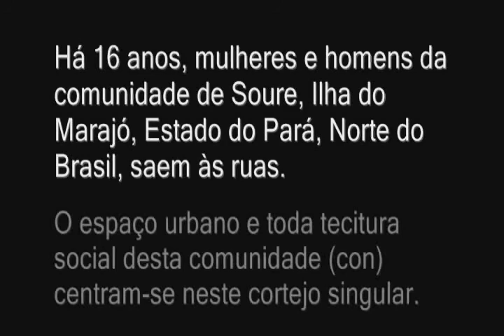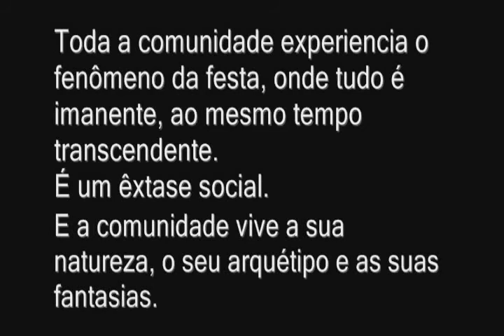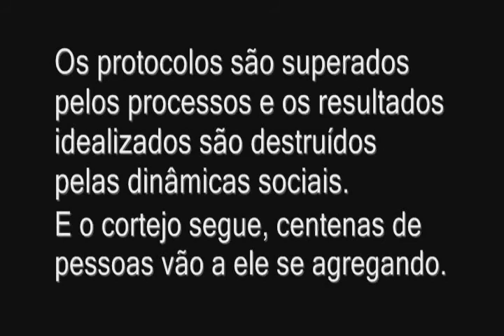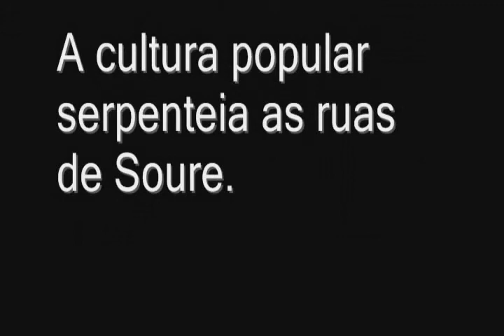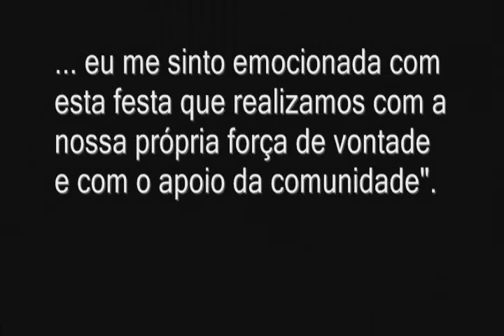A festa da Cobra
Filme do COLETIVO RESISTÊNCIA MARAJOARA: A Festa da Cobra pode ser definida como uma festa dionisíaca e com os tradicionais símbolos míticos e eróticos da cultura marajoara. - profana procissão, que, no lugar de um santo, transporta uma cobra, como se esta fosse um mastro, típico elemento (fálico) das festas tradicionais interioranas que se espraiam seja pelo Marajó, pela Amazônia e mesmo pelos rincões desconhecidos deste país. E assim uma transgressão se vai desenhando pelas ruas, uma euforia consciente, que corta a cidade, mas que não a reparte, juntando-a neste nirvana através do qual todos se sublimam. A cobra, carregada por quem a este ato se arriscar, parece que tem vida própria, avançando ora de forma veloz, ora lentamente, algumas vezes se enroscando, engolindo a própria cauda.